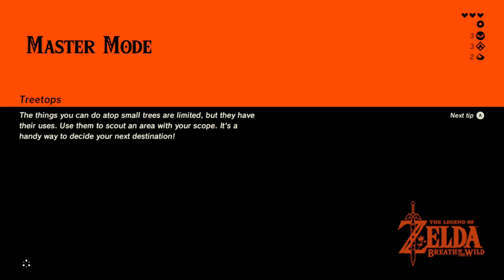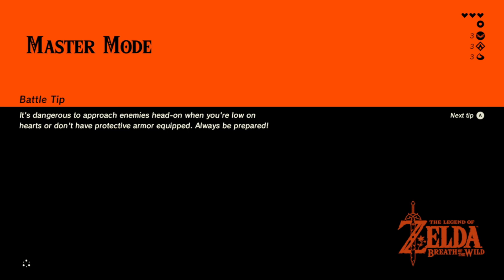The Legend of Zelda: Breath of The Wild Ep 5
Welcome, in this episode I will be eventually getting the shrines completed and heading towards our next goal.